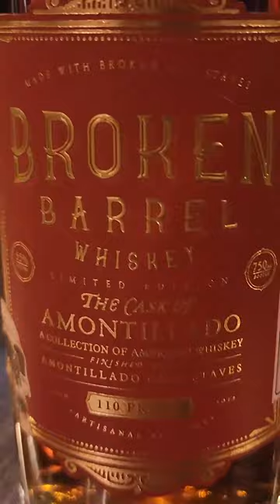Shane Tries Broken Barrel Amontillado Finish